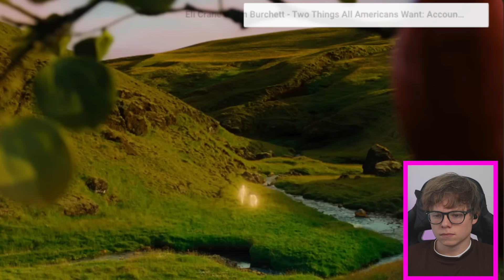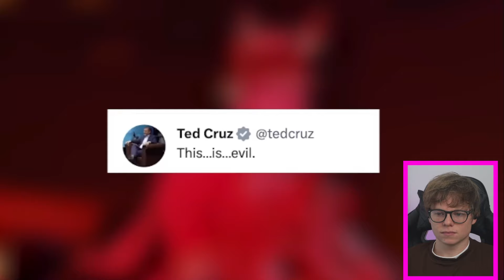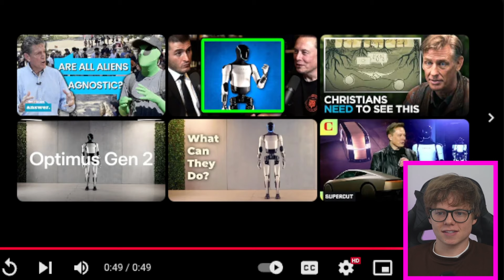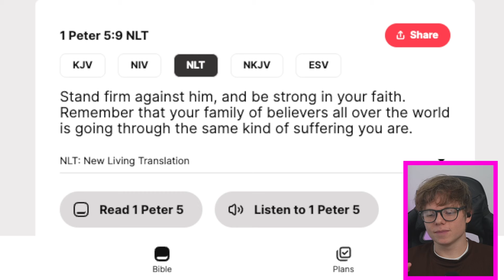Elon Revealed A Deep Dark Secret About Artificial Intelligence and It Will Blow Your Mind!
Have you ever wondered why Jesus is so misunderstood today? In our rapidly changing world, the transformative power of faith can seem elusive. Yet, as we explore the depths of ChristianFaith, we can grow closer to God and understand the profound impact Jesus' Resurrection has on our lives. Together, let's delve into the Bible's Reliability, drawing connections between spiritual insights and intellectual exploration. How do ancient texts inform our modern faith? What role does AI play in our spiritual journey? These questions invite a reflection on the intersection of Faith and Evidence, pushing us to ponder God's plan for us amidst today's challenges.

As we navigate these complex themes, remember that God has a plan for each of us, offering guidance through every trial. Your support means the world, and I can’t wait to hear your perspectives. Together, we can explore the mysteries of faith in a vibrant, welcoming space.

CHAPTERS:
00:00 - Intro
00:29 - Origin of Angels
01:22 - Today's Most Evil Generation
03:11 - Demons Communicating
05:48 - Elon Musk's Educational Robot
07:19 - Bible Verse Connection